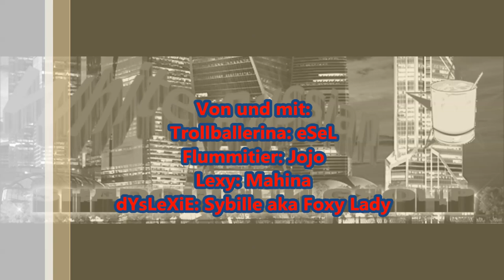02-09 Secretaries Secrets [Shadowrun 5 Pen & Paper]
Legwork... ein Shadowrun Begriff ist nun der Main Focus für die 3 Mädels. Wie sie da ran gehen, hört ihr heute!

Die Musik am Anfang und Ende ist Ivan Ivanovitsch und die Kreml Krauts